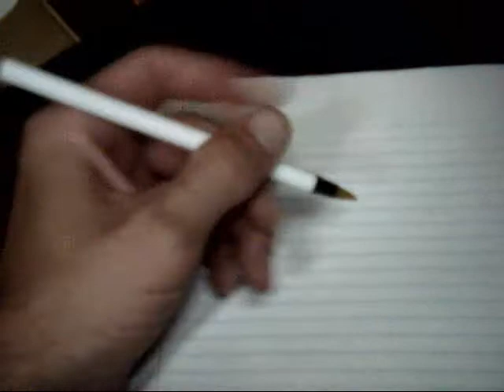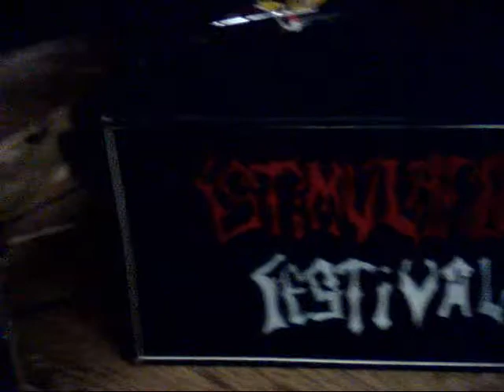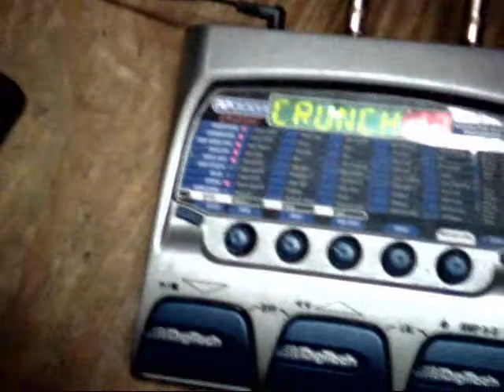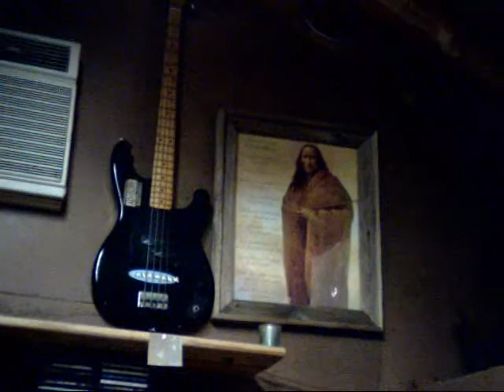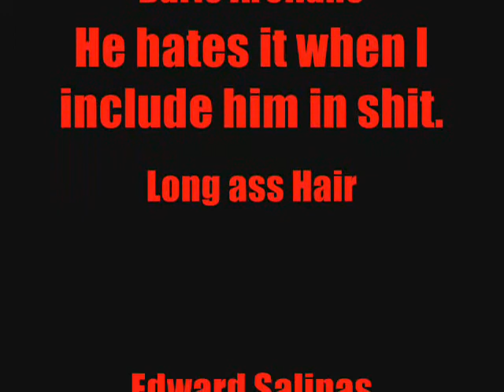Chris , Ed, and Dario. A band without a name.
This is us farting around as we write a song.